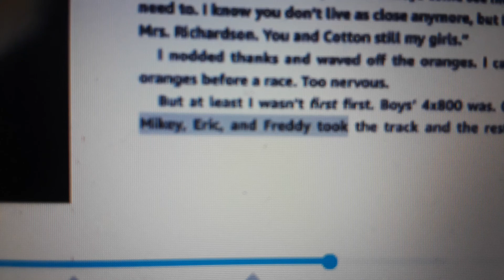MiKeY aNd FrEdDy